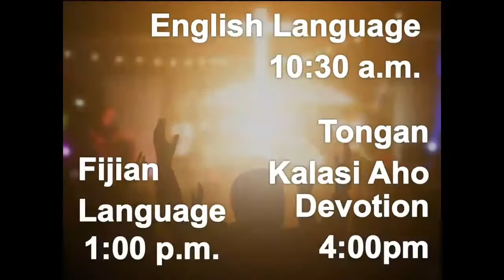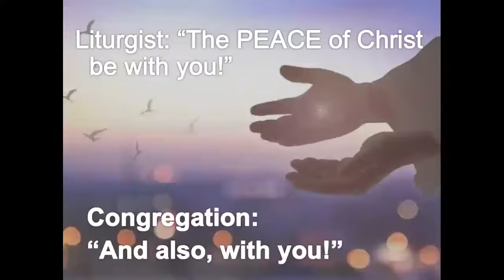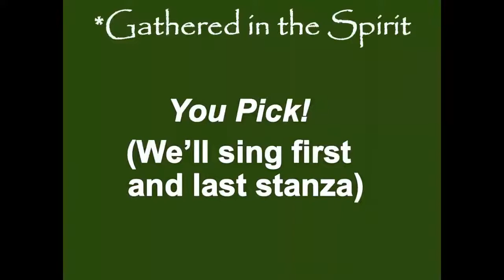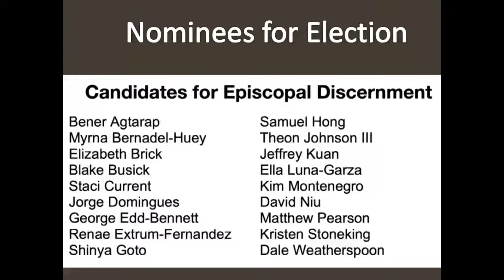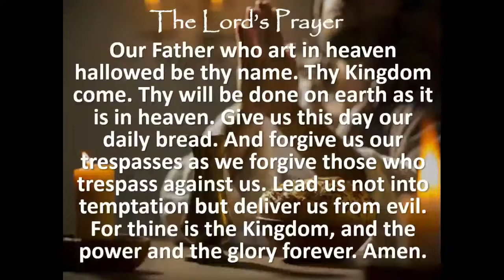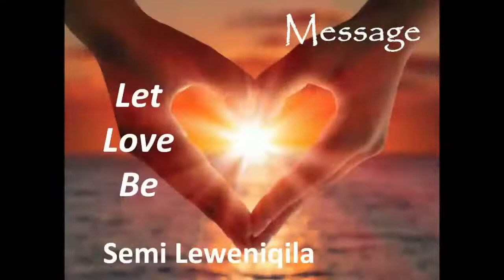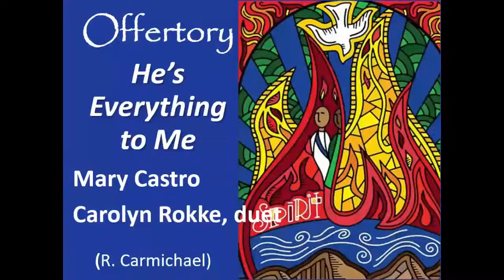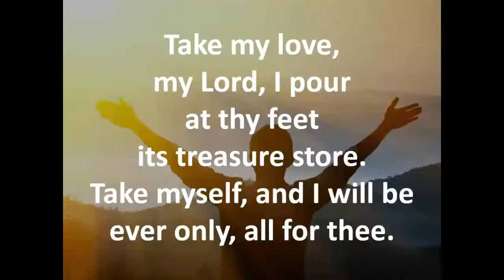CUMC_worship June 19, 2022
10:30am worship
Father's Day
Pastor Renae Extrum-Fernandez
Message - Semi Lewniqila, Lay Leader
Liturgy - Carolyn Rokke
Music Director - Rev. Dr. Rick Schlosser
Tech crew:
Audio - Dwight Crocker
Slides - Shirley Toy
Video - Peter Rokotakala